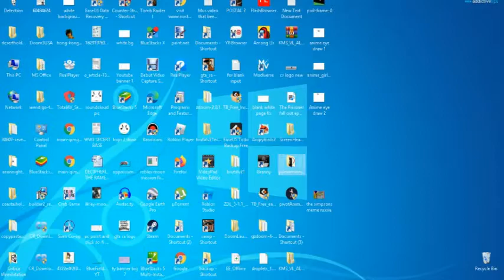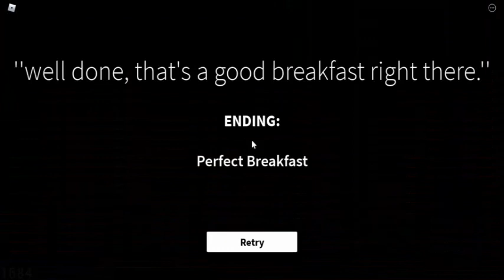ROBLOX GET A SNACK AT 4AM SHOP ENDING GAMEPLAY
Playlist's Link :

Roblox gameplay

List video's